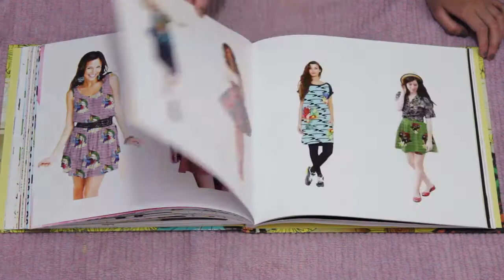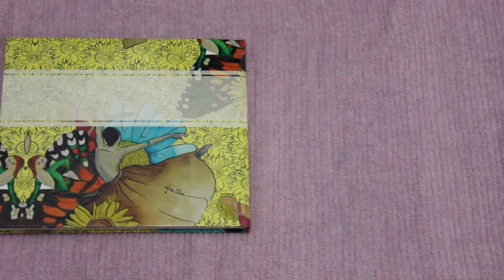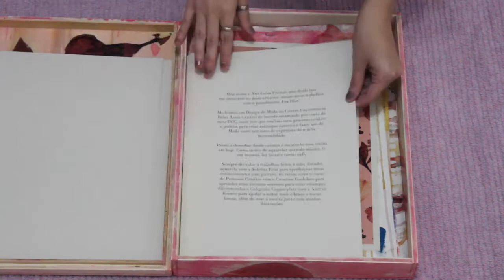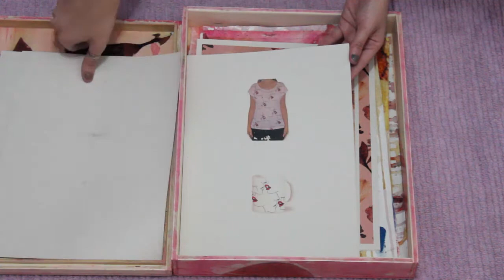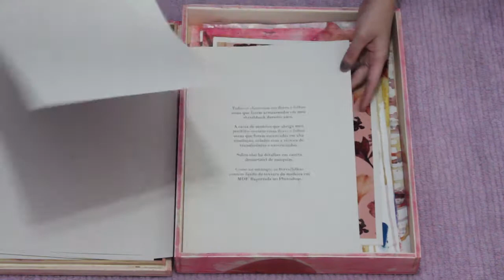TUTORIAL | Como Fazer Portfólio Físico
Nos anos de faculdade, busca de estágios e trabalhos que me pediam por PORTFÓLIOS FÍSICOS, estava constantemente organizando meu portfólio físico com alguns dos meus melhores estudos e projetos finais. Compartilhei neste vídeo, meus conhecimentos, dicas de professores e tudo o que tive como experiência durante este tempo. Acredito que possa ajudar muita gente! Sempre relembrando que tudo o que eu falo em meus vídeos são baseados em meus conhecimentos e ponto de vista. Veja abaixo os links complementares que citei no vídeo. ;)